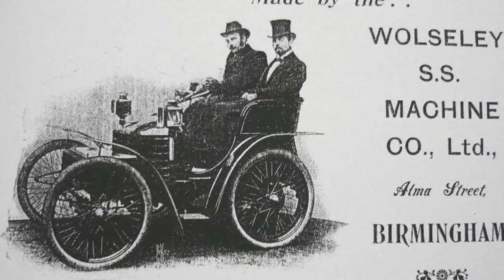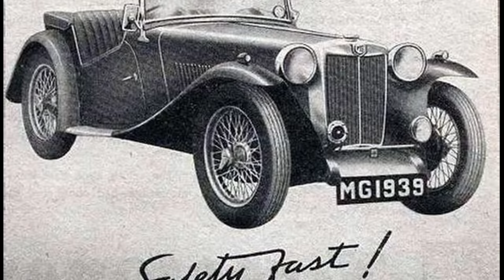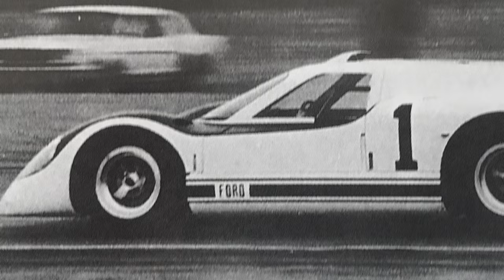KEN MILES | La historia del piloto Ken Miles y su muerte en un accidente | Le Mans 1966 | Español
En este vídeo documental en español os cuento la historia del piloto inglés Ken Miles, legendario conductor, mecánico y diseñador de automóviles que ayudó a Carroll Shelby a construir el Shelby Cobra y el Ford GT40 Mk II, con el que compitió en las 24 Horas de Le Mans 1966, carrera en la que la rivalidad entre Ford y Ferrari fue la gran protagonista.

En el vídeo repaso toda la biografía del piloto Ken Miles, desde su nacimiento, en Birmingham (Inglaterra), hasta su muerte en un trágico accidente mortal mientras probaba el coche J de Ford, pasando por momentos destacados de su vida como su labor con los tanques durante la Segunda Guerra Mundial o la vez que compitió contra el actor James Dean.

En 2019, el actor Christian Bale ha dado vida a Ken Miles en la película Ford v Ferrari, conocida como Le Mans '66 en España y Contra lo Imposible en Latinoamérica. En el filme también han participado Matt Damon y Caitriona Balfe.

Si queréis saber más cosas sobre la vida del piloto Ken Miles y su carrera en Le Mans 1966, os recomiendo ver un vídeo documental muy bueno (en inglés), titulado '8 Meters', producido por Kahn Media.